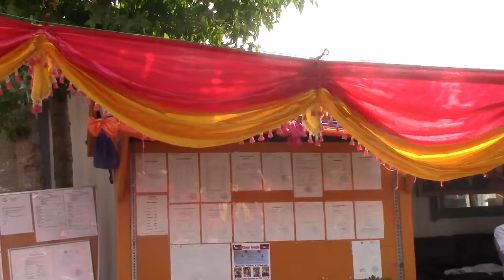ពិធីបុណ្យសម្ភោធដីវត្តមង្គលវ័ន (របាយការរបស់ចៅអធិការវត្ត) ១៥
វត្តមង្គលវ័ន​ នៅ ទីក្រុង សាន់តារូសា រដ្ឋ កាលីហ្វោញ៉ា នៅប្រទេស សហរដ្ឋអាមេរិច​​ បានប្រារព្ធពិធីបុណ្យសម្ភោធដីវត្ត នូវថ្ងៃទ១ទៅថ្ងៃទី២ខែកញ្ញាឆ្នាំ២០១៨ ដែលដីវត្តបានជាកម្មសិទ្ធរបស់វត្តដោយពេញលិញ មានការដឹកនាំដោយចៅអធិការវត្ត នួួន ចន្ទដារា លោកគ្រូសូត្រស្ដាំ លោកគ្រូសូត្រឆ្វេង និង​ គណៈកម្មាធិការវត្ត។